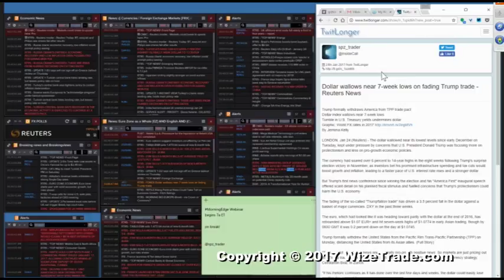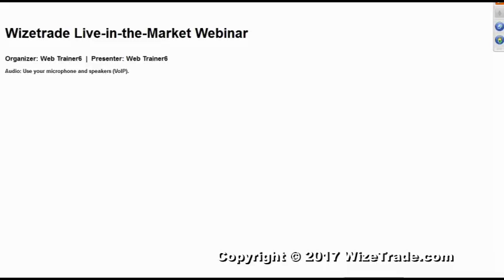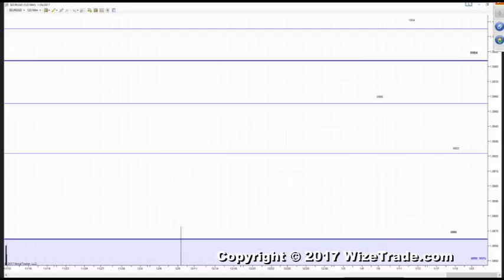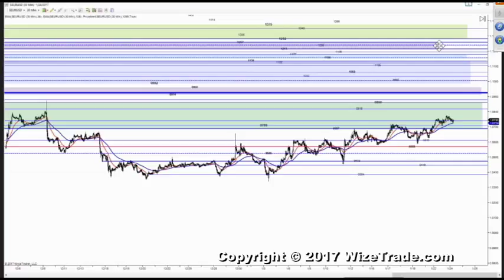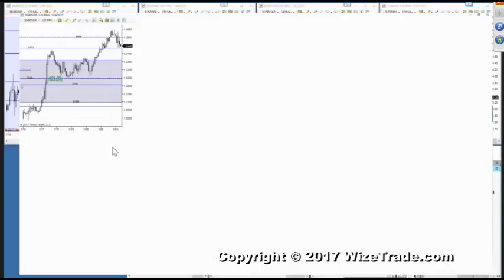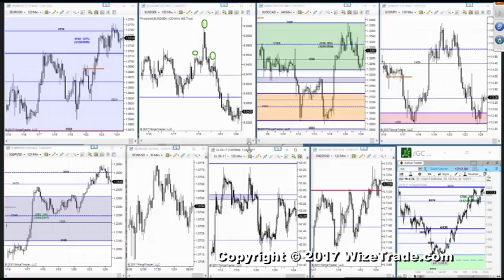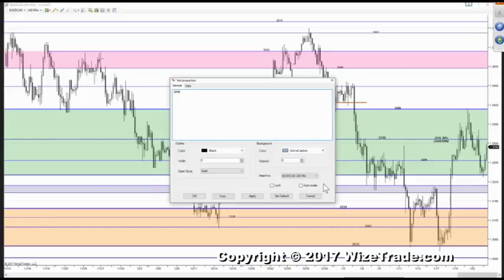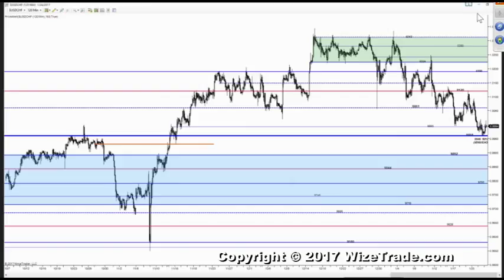Morning Edge With Pauly @Spz_Trader – Bias Chart – 01/24/17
Pauly goes through major pairs of the Forex Market and helps to guide you in your trading today. NO Buy, Sell or Hold recommendations. An honest trader giving an honest opinion. To sign up for the FREE 2 Hour LIVE broadcast